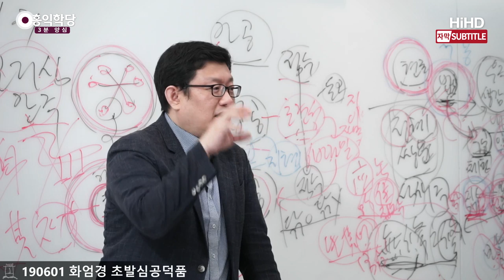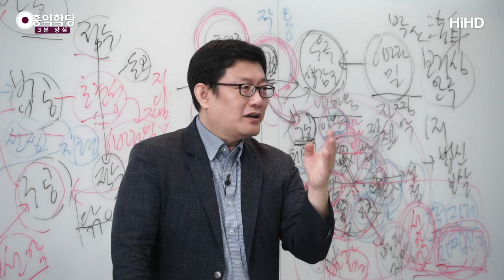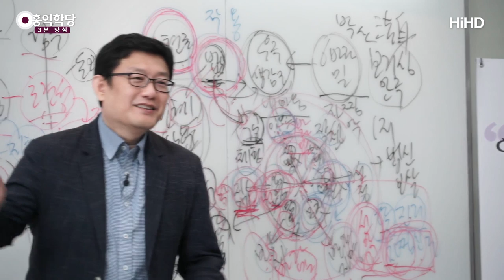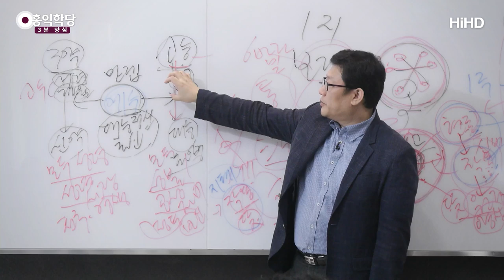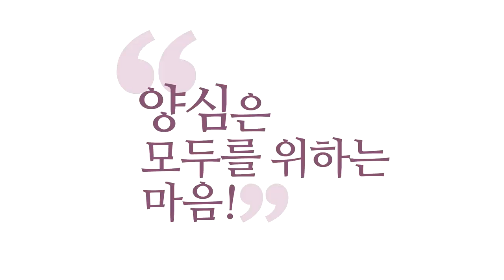[3분 양심] 화엄경을 쓴 10지보살은 누구인가? _홍익학당.윤홍식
(190601 화엄경 초발심공덕품) 그 당시 10지 보살까지 가는 길이 어떻게 나왔을까요, 갑자기?
그전에 없다가, 기원전에 없다가,
기원후에 갑자기 10지까지 가는 길이
아주 소상히 써져서 나와요, 『화엄경(華嚴經)』이라는 책이.
『십지경十地經』이 원래 원본입니다.
나머지는 나중에 부풀어진 거예요.
저는 거기에도 예수님 영향이 없다고 할 수 없어요.
왜? 만렙이 왔다가 갔으니까요.
"너 역사적 증거 있냐?" 없어요.

저 무시하셔도 돼요. 학자님들은 무시하셔도 되고.
단, 만렙이 어떤 경지인지 모르니까 그런 얘기를 하시는 겁니다.
저는 이 상황이 너무 소상하기 때문에, 저도 모르죠.
증거는 없지만 여러분, 그냥 여러분이
『화엄경』을 쓸 수가 없습니다. 『십지경』을 쓸 수가 없어요.
석가모니께서도 아공(我空)만 가르쳤지, 더는 못 가르쳤어요.
『금강경金剛經』에서도 10지는 감히 논하지 못합니다.

이 영성 공부는 실체가 분명하고, 가본 사람만이 알 수 있고,
가본 사람들이 지구에 와서 만들어 놓은 작품들이 지금 이거예요.
그래서 이거 보고 우리가 연구해서
우리도 따라가 보자는 거예요.
그러다 보면 자명하게 알아지는 게 있어요.
방금 예수님 이야기처럼
안 가본 사람들이 대충 지른 건 다 티 납니다.
저는 경전보다 다 들어내요.

『대승기신론』도 일부는 다 안 맞는 소리예요.
저는 보면 다 알기 때문에
"이거 쓴 양반이 2지나 갔구나. 3지나 갔구나."가 나와요.
왜? 2지까지는 정확한데, 3지부터는 추측으로 가면
소설을 쓰기 시작하는 겁니다.
그러면 이 글의 저자는 2지까지 간 겁니다.
불경들의 저자들이 대부분 그렇게 높지 않아요, 자기들이.
『화엄경』을 보면 놀라는 거예요. 10지까지를 쭉 설명해요.
제가 따라갈 수밖에 없는 말씀을 10지까지 쭉 하고 있어요.
이 아이디어는 어디서 왔느냐는 거예요.
도대체 누가 이걸 해놨냐는 것이죠.

실존 인물 중에 찾아야지, 실존 인물 밖에서 찾을 수는 없죠.
저는 예수님을 의심하고 있습니다.
놀라운 게 카슈미르에 가면,
카슈미르에 예수님 무덤이 있다는, 저는 그건 알 수 없죠.
진짜 무덤이면 진즉 난리가 났겠죠.
그건 중요한 게 아닌데,
"카슈미르에 예수님 이야기가 내려오지 않을까?"
기사를 한 번 인터넷에 쳐봤더니,
카슈미르에 예전에 불경 4차 결집인가, 거기서 할 때
예수님이 참가했다는 전설이 내려옵니다.

카슈미르에서 있었거든요, 불경 결집이.
재미있죠? 그런 얘기들.
"분명히 있을 거다." 해서 저도 찾아봤는데,
또 그런 얘기가 나올 때 재미있죠.
그런데 이건 어디다 증거로 쓸 수는 없고,
아무튼 제 내면에서는 10지까지 원만히 밝히신 분이 아니면
쓸 수 없는 글이라는 건 알아요, 『화엄경』이.
그러면 누가 이걸 했냐.
그런데 그 비슷한 연대에 왔다 간 만렙이 있어요.
의심 안 할 수 있겠습니까, 여러분 같으면?

"아, 이 양반 수상한데?"
저는 이분이 인도를 갔는지 안 갔는지도 모르고,
저는 물증도 없습니다.
분명히 영향을 줄 수밖에 없다.
저분의 영향이 안 가고는 아미타 신앙이니,
화엄경의 10지 신앙이 나올 수가 없다, 갑자기.
그전의 불교에는 정토신앙이 없습니다.
왜? 열반에 드는 게 목표지,
정토에 가는 게 목표가 아니기 때문에.
정토는 아예 거론 안 돼요.

정토가 갑자기 등장한 게 아미타,
그러면 『아미타경』이 어디서 나왔을까요, 시작이?
카슈미르 쪽에서 나왔어요.
다 거기서 시작됐습니다, 정토신앙도.
그러면 재미있죠. 그냥 재미로 하는 거예요.
너무 심각하게 들으시는 것 같아요. 재밌으라고 하는 겁니다.
어디 가서 얘기는 하지 마시고, 증거가 없으니까.
그런데 저는 인류의 영성사를
쭉 이렇게 나름대로 통관해 보는데,
갑자기 거기서 출몰하는 겁니다.
갑자기 소승에서 대승으로, 갑자기 『구약』에서 『신약』으로.

분명히 예수님 오기 전부터 그 흐름은 있는데
정보가 부족해서 못 나가고 있는데,
갑자기 이분 다녀간 뒤로 딱 뚫려버려요.
10지가 정립되어 버려요.
『구약』은 갑자기 탁 날아가 버려요.
유대교를 날려 버리고 새로운 『성경』이 나와 버려요.
이건 엄청난 사건이에요.
유대교가 몇천 년을 이어왔는데
그걸 날려 버리고 새 『성경』을 써버렸다니까요.

그걸 아무나 할 수 있는 게 아닙니다.
만렙이 다녀가야 만들어져요.
그러니까 실존하지도 않았던 역사상
관세음, 문수, 여기는 믿음이 가고,
실존했던 보살은 우리 종교 아니라고 무시하면
보살도에 대한 이해가 참 얕으신 거예요.
종교를 초월하시라.
저는 특정 종교 입장에서 얘기하지 않습니다.
제가 어느 종교 나가는 사람도 아니고.